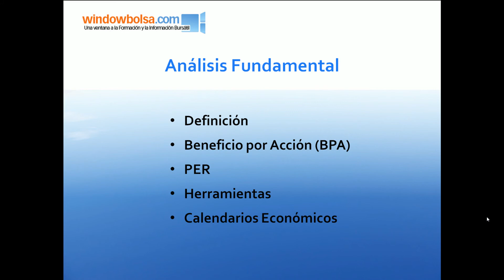Curso de trading. Aprende a invertir en Bolsa. Capítulo 3 Análisis Fundamental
Introducción al capitulo 3 del curso Nivel de windowbolsa sobre análisis fundamental.